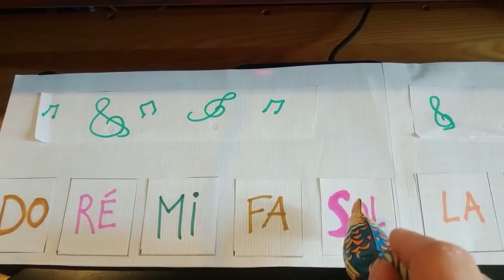Pirouette, cacahuète avec le carillon de papier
La petite poule musicienne t'aide à placer les notes sur le carillon de papier.